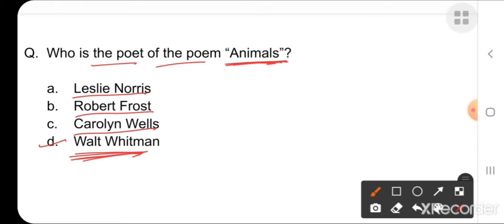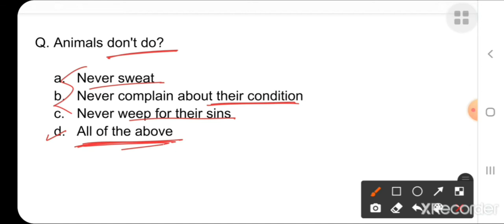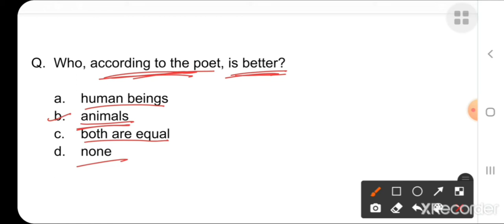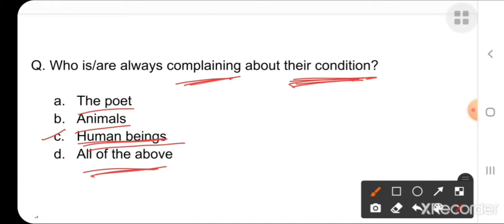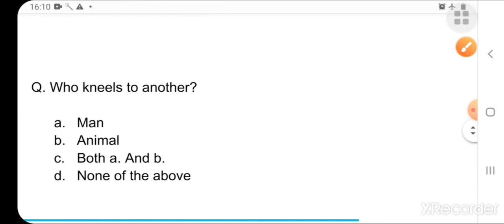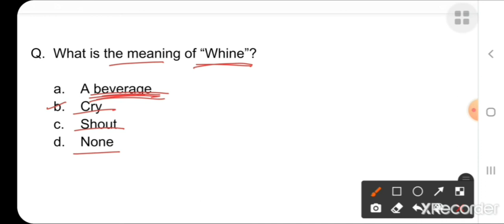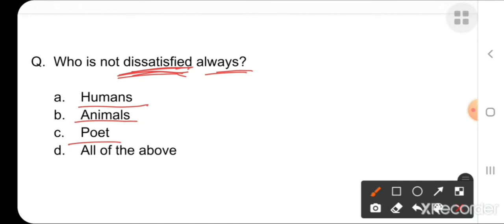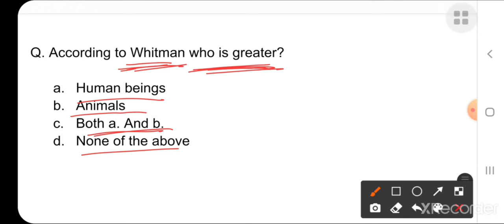Animals MCQs || NCERT English Class:10th First Flight Poem-7 Animals MCQs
NCERT English Class:10th First Flight MCQs

Class:10th Poem-7 Animals MCQs

First Flight Poem-Animals MCQs

Ncert English Class:10th First Flight MCQs for jac board,Delhi board, Bihar board,UP board,cbse board and state board Exam